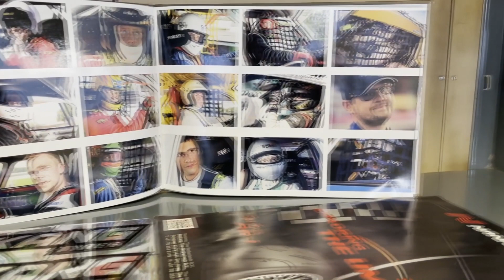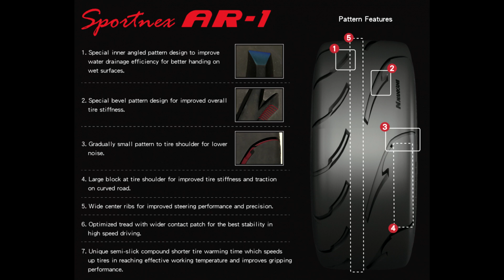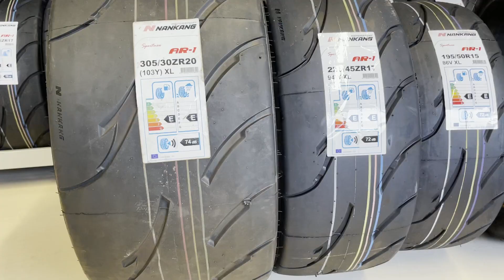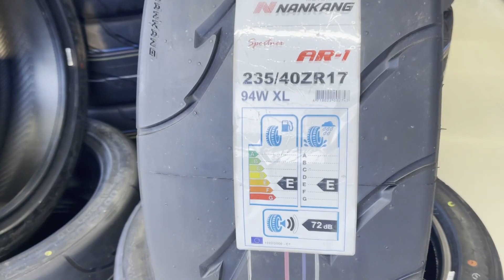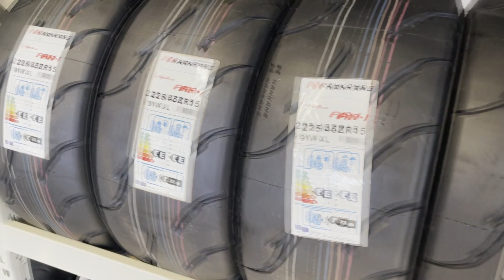Osmo RacingTeam ir Autokultas susitikimas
Osmo RacingTeam susitiko su Autokulto atstovu Tomu. Video yra dedikuotas sportinių padangų pasirinkimui žiedinėms lenktynėms ir ne tik.
Nankang Ar-1 padanga, slick tipo padangos ir kitų gamintojų padangos. Kaip jas sandeliuoti, kaip jas prižiūrėti ir dar daug klausimų bus atsakyta šiame video.